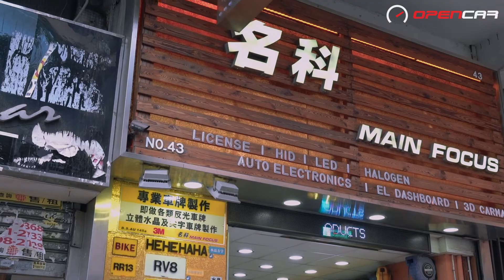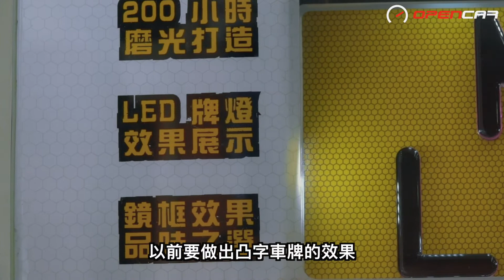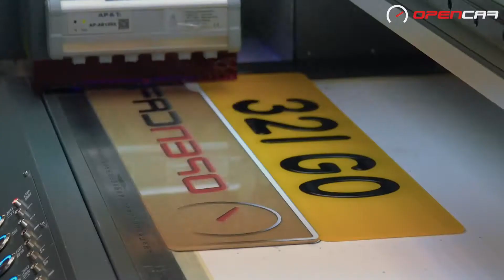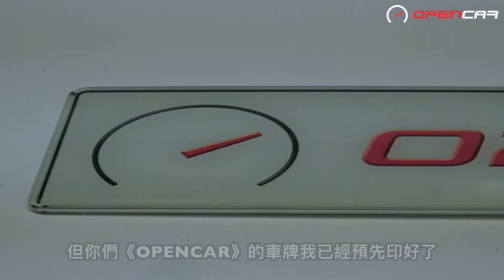名科Main Focus立體車牌打印技術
鍾意玩車嘅朋友，無時無刻都想令到自己愛駒與眾不同，任何可以突顯個人風格嘅細節都唔會放過，作為車輛「身分證」嘅車牌，除咗number要夠靚、有意思之外，賣相靚唔靚都好重要。以前車牌就興玩圓腳字、立體尖字、水晶牌、後尾仲加埋LED燈發光添！家陣車牌專家名科又有新搞作……